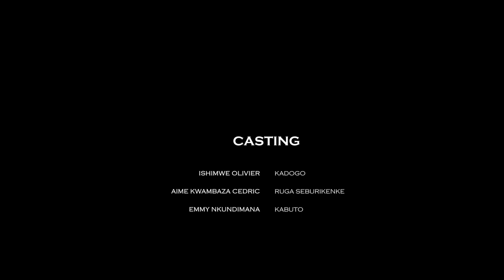KADOGO SERIES S02 EP06: INJIJI ZIRAGWIRA, MANYUWA IBI NI IBIKI KOKO????